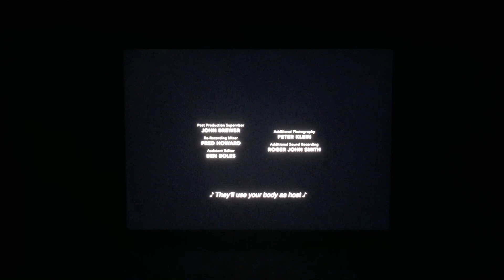Blackbird Films/Sullen Child/Kenwood TV Productions (2020)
From Disney Channel Presents “Disney Channel Halloween House Party” (2020)